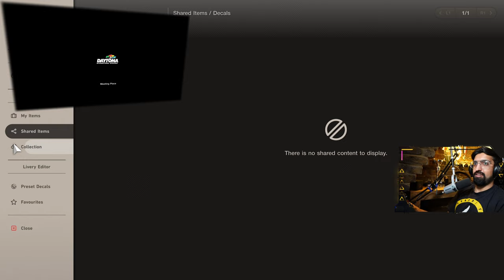Gran Turismo 7 Cheap Car Challenge Ep2!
The Gran Turismo 7 cheap car challenge HAS to be one of the most fun things you can do in GT7! This week I go head to head with Kireth Esports driver Kyle Rose to see who can come out on top at Suzuka!

3️⃣❤️‍🔥Join our sim racing Discord and CHAT with over 800 other sim racing drivers and fans!

2️⃣❤️‍🔥Thinking about signing up to iRacing? Please use my code or my referral email!

3️⃣❤️‍🔥Pre-order the Gran Turismo 7 25th Anniversary Deluxe Physical edition from Amazon here!

4️⃣❤️‍🔥Want to sound like me? Buy my Shure MV7 microphone from Amazon here!

6️⃣❤️‍🔥 I started streaming Gran Turismo with a Thrustmaster T150!

My gear!

Rig: GT Omega Prime (supplied by the nice people at GT Omega)
Wheel: Fanatec CSL Elite With McLaren GT3 V2 Rim
Pedals: Fanatec V3 Pedals
Screen: Samsung G7
Mic: Shure MV7
Capture Card: AverMedia Live Gamer Portable 2

Michael Nickle - KRT Air Chief Marshal

Ian Kemp - Major General
Katie - Major General

Maik Simasek - KRT Lieutenant
Andy Dewar - KRT Lieutenant

Visual Ghoul - KRT Sergeant
FastGinger - KRT Sergeant
Curations - KRT Sergeant

KRT Corporals!

KnifeyMoloko222
GT_Ari
Lars-Petter Andersen
ZBNK
Winchy
DeeJazzyMan
Terence Hill
Shaun Newark
Nanaki
TayTheDay
Gorillagaz86
Alex T
Chris H
Dr Dah
Martin King
Limebus313
Tyson Vallender
Josh Hill
Chris Sansam
Smokermike77
Morten
Gary Laster
Ivan Varian
Hansa_27ML
Fafnir
Kyle Ingram
CwtchJay Jay
Zhousensen-JP
Gav Jarman
Define-infinity
DeadEyeDelboy
Marvin Solomons
King Ears
Scaryguy4u2
Arkeys74
Ghostrider161
Motorsport Magpie
DeadEyeDelboy
Danny Smudger Smith
relik7
GhostedCasper
BaTi Rei
ChefBouyRD
MBR
DanielTBrendan
Alexis Myron
Wheat Biscuits
Daniel Duintjer

Get All Cried Out (feat. Alex Newell) [Oliver Nelson Remix] by Blonde, Alex Newell

License ID: A5j1VdzDvE4